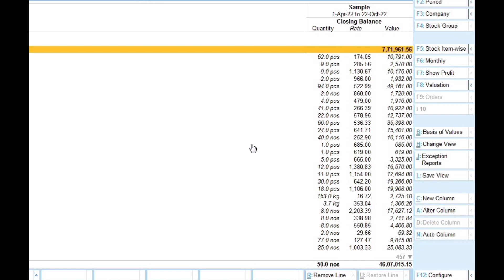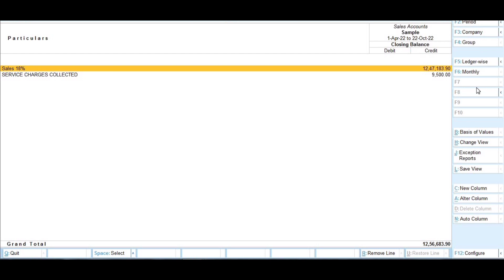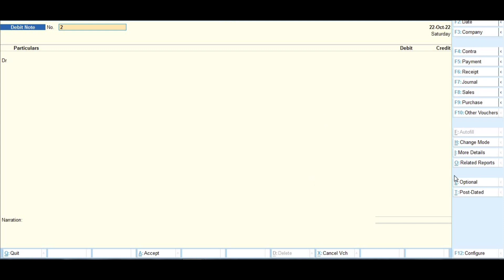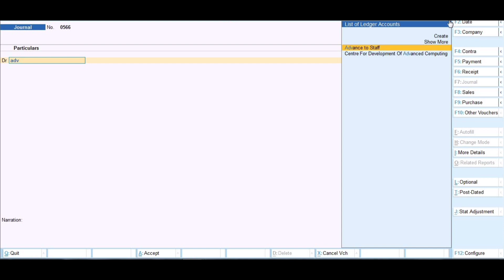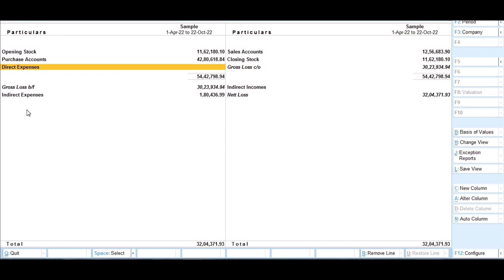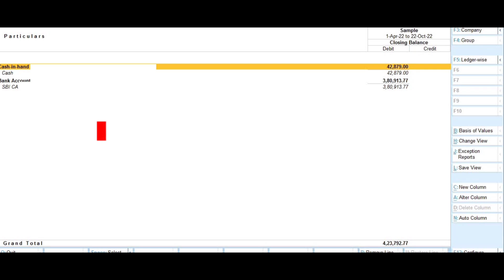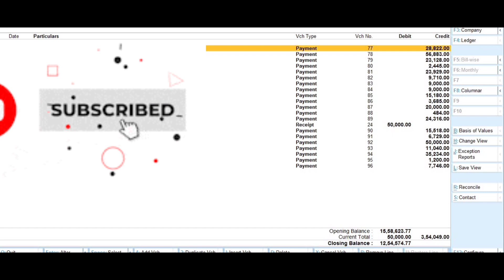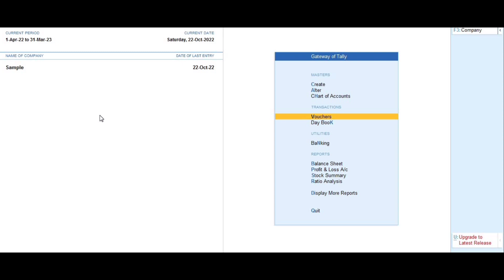Tips for Accounts Finalisation Tally Prime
Adjustment entries in tally